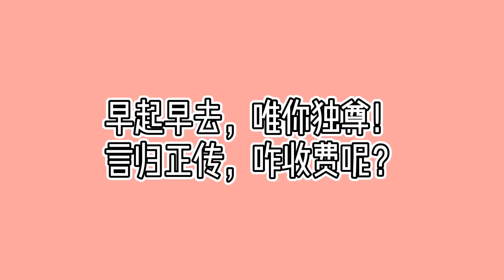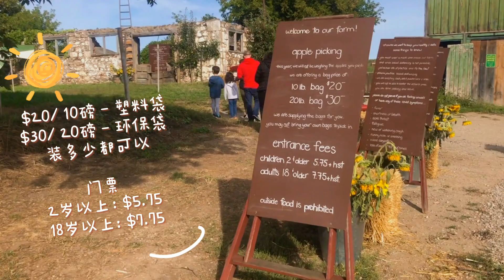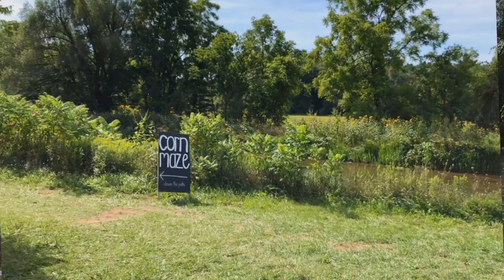【Vlog#3】九月&十月摘苹果｜Sept&Oct, Apple Orchard near Toronto｜多伦多周边果园推荐｜Carl Laidlaw Orchards｜长周末去哪儿？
九月十月多伦多周边去哪？Carl Laidlaw Orchards摘苹果去！
Where to pick ur apple? Carl Laidlaw Orchards near Toronto!

指向标：
00:17 收费标准｜Fees
01:06 果园正片传送门｜Vlog
05:16 碎碎念果园简介｜Intro
06:00 拍照part ｜Photo
06:24 小建议｜TIPS

- 9496 Heritage Rd, Brampton
- Hours：Sept & Oct, Friday - Sunday 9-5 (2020 season)
- $$: Children 2y/o ~ $5.75 & Adults 18y/o ~ $7.75
- 早起早去，先玩后摘！周末美好，开心值得！